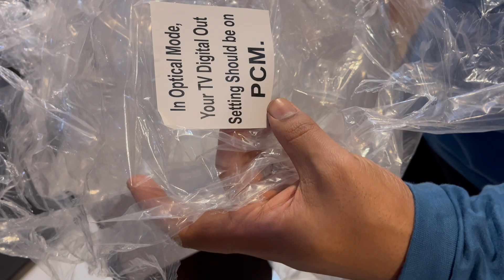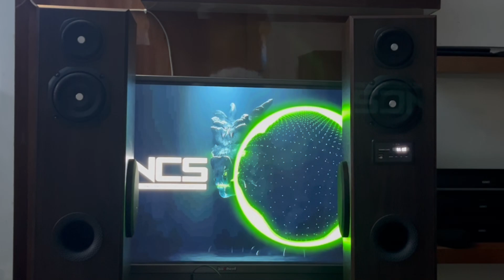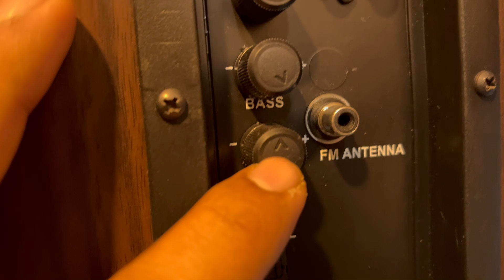Obage DT51 100W Unboxing & Review⚡Best Budget Tower Speaker Under 10000rs⚡*SAARI DUNIYA JALA DENGE*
this is the perfect system for you and it won't disturb your neighbours .
FLAT SOUND DESIGN MATLAB NO BOOSTED VOLUMES EVERYTHING SOUNDS NATURAL IN THIS SPEAKER .

LOOKS ALSO GOOD .

OBAGE DT-51 100 Watt 2.1 Channel Wireless Bluetooth Tower Speaker

Whatsapp Only -

Gadgets
Primary Device - Iphone 13
Mic - Grenaro Wireless Universal Mic
Video - Samsung S21FE 5G
Video - Oneplus 11 5G
Video - Oneplus 11r 5G
Ringlight - 18 Inches